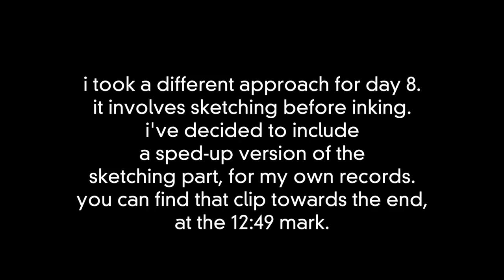INKTOBER 2018 • day 8 • star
my son, the shining star - "it makes no difference" written and performed by Frisco Lee available for streaming & download

• sketchbook 5.5" X 8" (Artist's Loft)
• watercolor paints: cascade green, quinacridone coral, quinacridone burnt orange (Daniel Smith), shell pink (Shinhan)
• No. 8 round watercolor brush (Black Velvet Silver) available at The Brush Guys to see
• black Hexa gel pen, .25mm (Muji)
• black pocket brush pen (Pentel)
• white Signo gel pen (Uniball)
• gold mica brilliant gold ink (Kuretake)

Créations CeeCee
54 Cité-des-Jeunes
Suite 102B-347
Vaudreuil-Dorion, QC
J7V 9L5
Canada

1350W photography studio soft box lighting kit (Mountdog)

- "it makes no difference", written by Frisco Lee (used with permission)